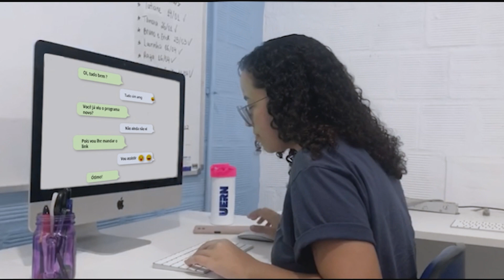UERNCAST 06 - 2023 Entrevista com Carlos Ruiz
Nesta edição o UERNCAST recebe o professor Carlos Ruiz que conta como deixou Cuba para viver na União Soviética e veio parar na UERN onde deu início a retomada da nossa pós-graduação.